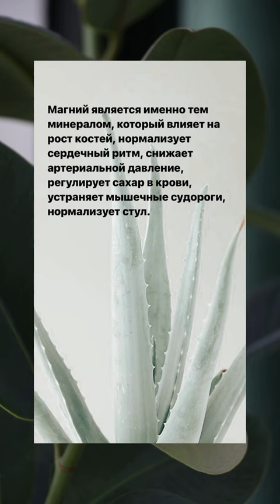Почему важен магний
В этом видео мы обсудим, почему магний так важен и чем магний может быть вам полезен. Мы также обсудим различные типы магниевых продуктов, доступных на рынке, и то, как выбрать тот, который подойдет именно вам.

Магний — важный минерал, который помогает предотвратить хронические заболевания, повышает выносливость и уровень энергии, а также поддерживает здоровый уровень сахара в крови. В этом видео мы обсудим важность магния и различные способы, которыми он может вам помочь. Мы также обсудим различные типы магниевых продуктов, доступных на рынке, и то, как выбрать тот, который подойдет именно вам. И так, чего же ты ждешь? Посмотрите это видео и узнайте о пользе магния!